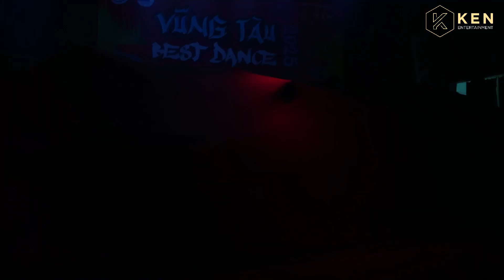VT3 - Quán quân Cuộc thi VŨNG TÀU BEST DANCE NĂM 2023 - THPT Vũng Tàu - TP VŨNG TÀU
QUÁN QUÂN CUỘC THI "VŨNG TÀU BEST DANCE 2023" GỌI TÊN ĐẠI DIỆN TRƯỜNG THPT VŨNG TÀU
Ngôi vị Quán quân Cuộc thi VŨNG TÀU BEST DANCE 2023 đã chính thức có chủ, đó là đội VT3, đại diện đến từ trường THPT Vũng Tàu.
Với phong cách trình diễn đầy tự tin, ngôn ngữ hình thể uyển chuyển, và thông điệp truyền tải đầy tính nhân văn trong bài biểu diễn, THPT Vũng Tàu (VT3) đã chiếm trọn tình cảm từ khán giả, thuyết phục được Ban Giám khảo quyền lực để đạt được ngôi vị Quán quân.
Top 3 của Cuộc thi có sự góp mặt của các đơn vị:
1. Quán quân - VT3 – Trường THPT Vũng Tàu
2. Á quân - WILCZY SAVAGE –  Trường THPT Đinh Tiên Hoàng (TP.Vũng Tàu)
- TRẦN NGUYÊN HÃN DANCE CLUB - Trường THPT Trần Nguyên Hãn (TP.Vũng Tàu)
3. Quý quân  – LADYBIE - Trường THPT Minh Đạm (H. Đất Đỏ)
– THE NEWBIES - Trường THPT Hắc Dịch (TX Phú Mỹ)
– PMDC -  Trường THPT Phú Mỹ (TX Phú Mỹ)
Ngoài ra, các đội đã được giải triển vọng: COACHELLA (TT - GDTX - HN Tp. Vũng Tàu) - XM DANCE (THPT Xuyên Mộc H. Xuyên Mộc) - PECY (THPT Lê Quý Đôn - Tp. Vũng Tàu)
Ban Tổ chức xin gửi lời cảm ơn đến các vị Giám khảo, Cố vấn chương trình, , Bảo trợ truyền thông, Bảo trợ hình ảnh đã đồng hành trong suốt quá trình tổ chức Cuộc thi.
Xin chân thành cảm ơn các nhóm khách mời:
1. Nhóm: Zeal Crew – và Giám khảo Paul Nguyễn
2. Nhóm: Street Crew – và giám khảo Tỉnh Ka
3. Nhóm: XChange Crew – và giám khảo Vũ Nga
4. Nhóm: 4Shigh – Ken Entertainment
5. Nhóm Young Z
Chúng tôi xin gửi lời cảm ơn đến các bạn thí sinh vì đã làm nên một chương trình đầy cảm xúc.
Đặc biệt, chúng tôi xin cảm ơn những khán giả của Cuộc thi. Các bạn chính là động lực, là lý do để Cuộc thi VŨNG TÀU BEST DANCE không ngừng thay đổi và hoàn thiện với mục tiêu mang đến một sân chơi bổ ích cho các bạn học sinh.
Xin chào và hẹn gặp lại các bạn ở mùa VŨNG TÀU BEST DANCE tiếp theo!
Dẫn Chương trình: MC Thái Phương Thảo
Đạo diễn: Hoàng Hữu Nguyên
Tổ chức: Nhà Văn Hoá Thanh Niên Tỉnh Bà Rịa Vũng Tàu & Hội LHTNVT Tp Vũng Tàu
Bảo trợ truyền thông: Ken Entertainment